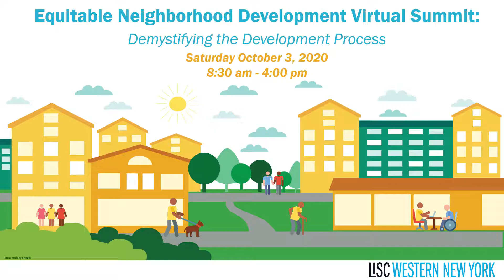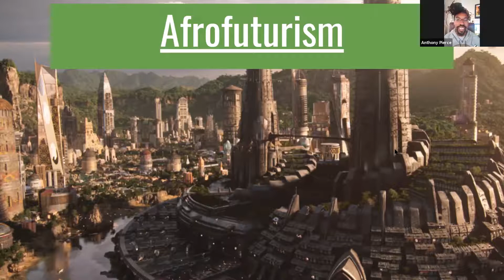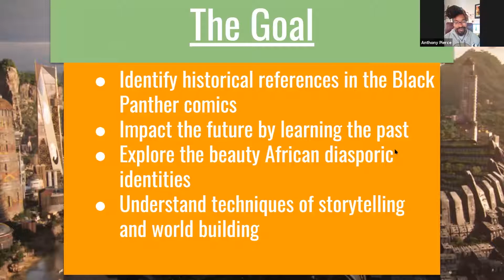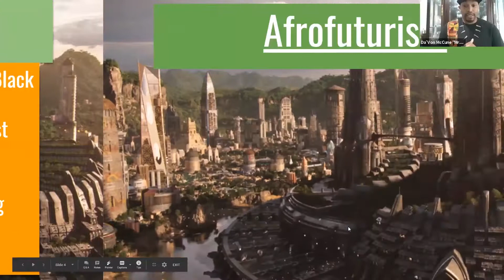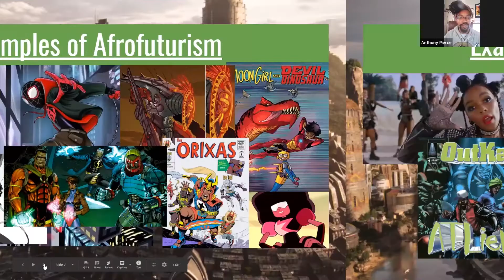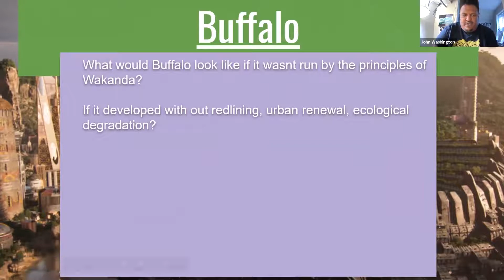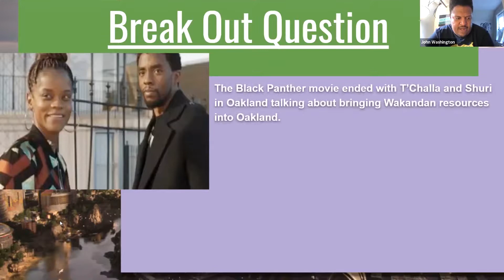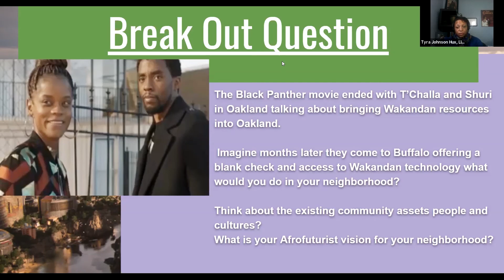Video 10: Plenary 3 with The Wakanda Alliance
The Galactic Tribe leads a discussion on Afrofuturism and how The Wakanda Alliance program builds pride and youth leadership in our local communities.